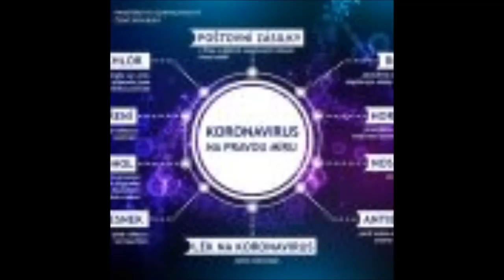2020 03 19 - V.Vítová K.Hais_ANS-Korunavir na pravou míru